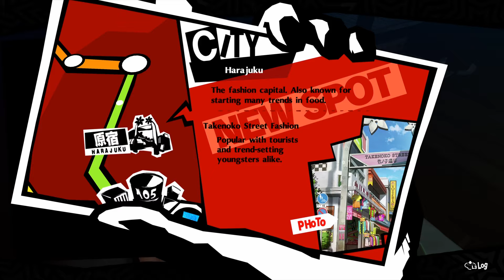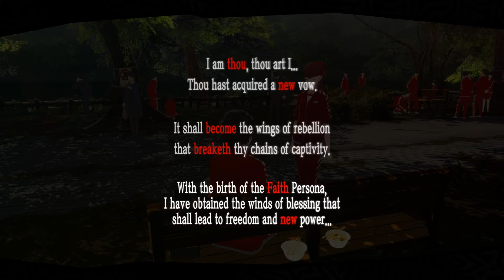Persona 5 royal : Kasumi